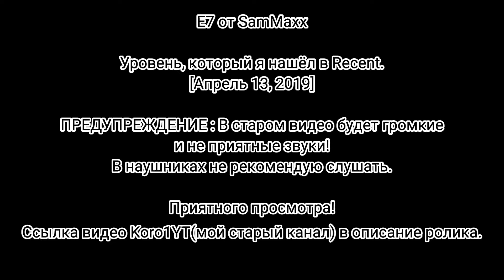♥MiniNostalgia♥ // E7 by SamMaxx [Hard]5* • Geometry Dash • (RecentLevels)